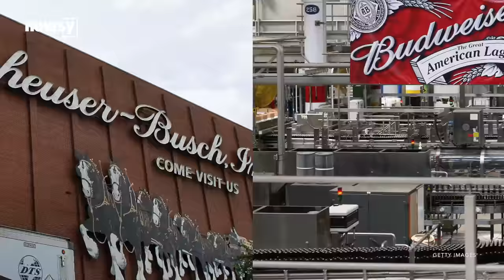Yellow Tail to play ad during Super Bowl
Anheuser-Busch has been the exclusive alcohol advertiser for the Super Bowl for decades.